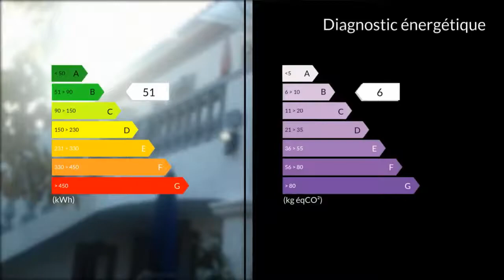A vendre - Maison/villa - Rognac (13340) - 5 pièces - 106m²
Agent commercial indépendant du réseau national clairimmo Maxihome N° RSAC : Dans un lotissement calme,maison R+1 faite de deux appartements.RDC T3 de 71m².A l'étage T2 de 35m².Un bien en excellant état,entièrement rénové de style contemporain.Les matériaux sont de qualité ( pvc dv clim réversible ).Pour tous renseignements complémentaires contacter l'agence clairimmo rognac 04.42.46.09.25